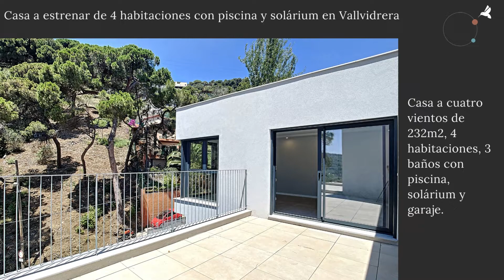Casa a estrenar de 4 habitaciones con piscina y solárium en Vallvidrera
¿Cuántas horas a la semana pasas fuera de casa? Si no teletrabajas, cuenta unas 40 horas. Súmale 5 horas en traslados (si vives aquí y trabajas en Barcelona, no necesitarás más de 45 minutos al día). Y algunas horas extra para hacer la compra, recados, vida social… Teniendo en cuenta que la semana tiene 168 horas, es posible que tú y tu familia paséis al menos dos tercios de vuestro tiempo en casa o alrededores. Con estas estadísticas, conviene que el tiempo que paséis en casa sea un tiempo de calidad. Y aquí tienes la casa ideal para lograrlo.